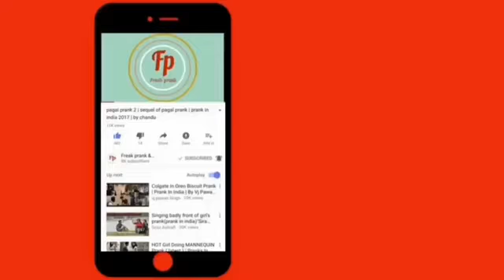Ghost prank | Hilarious reactions |prank in india 2018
Hello friends
This video is ghost prank